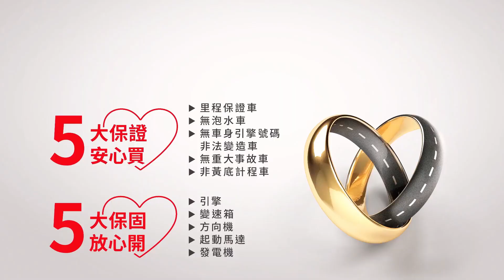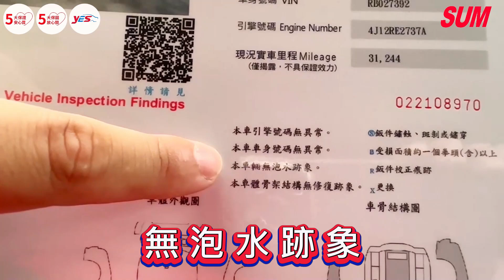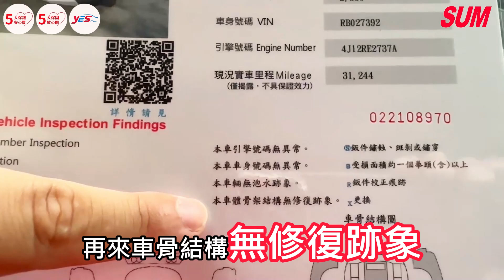已售出【SUM中古車】MITSUBISHI OUTLANDER 2021年 安全型/低里程僅跑3萬/全車原鈑件/ACC/多功能影音系統/衛星導航/倒車影像/YES認證/里程保證 彰化縣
車商資訊：SUM永春汽車
聯絡人：張信能
LINE：qaz840706
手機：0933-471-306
車輛資訊：MITSUBISHI OUTLANDER 2021年
車商地址：彰化縣花壇鄉中山路二段463號(彰化監理站北邊100公尺)